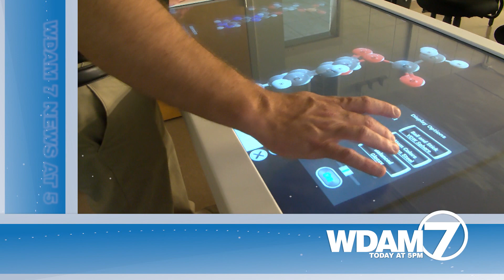WDAM Promo - News Tease - WDAM 7 News at 5 [6/27/24] (:15)